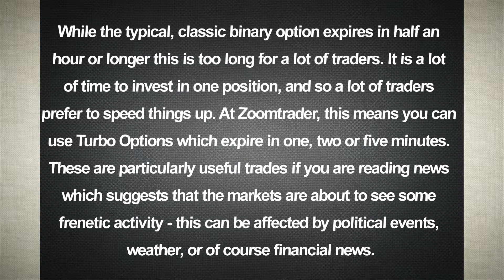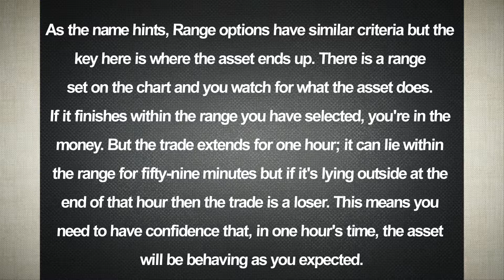Trading instruments available on the Zoomtrader platform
for my research on which is the best binary options broker.

Hello, and welcome to this video about the binary options broker Zoomtrader and the trading instruments available on the Zoomtrader platform. For anyone who is interested in binary options trading, the diversity of the trading platform is a subject worth thinking about.

While there are some traders who stick religiously to trading simple binary options – trusting their judgement when it comes to deciding what to call and what to put – there are as many again who like to spice things up with a bit of variety in their trading. If you're trading with Zoomtrader, this means you can go for Turbo trades, Touch trades Up or Down, One Touch options or Range options. The benefits of taking a different approach and using a different instrument are clear to anyone who studies the markets.

While the typical, classic binary option expires in half an hour or longer this is too long for a lot of traders. It is a lot of time to invest in one position, and so a lot of traders prefer to speed things up. At Zoomtrader, this means you can use Turbo Options which expire in one, two or five minutes. These are particularly useful trades if you are reading news which suggests that the markets are about to see some frenetic activity – this can be affected by political events, weather, or of course financial news.

Touch trades are especially popular when the markets are fluctuating to a considerable extent. What you have to decide is whether an asset is going to reach an upper – or lower – level during the time that the position is open. It doesn't matter when and it doesn't matter if it then turns right in the opposite direction. What matters is whether or not it touches that limit, and if it does so five minutes after you place the trade or fifty five minutes the only difference is your blood pressure. It's a little bit more relaxing when the limit is touched early on.

In One Touch trades, the principle is similar but different; you don't have to say that the asset will touch a specific price point, merely that it will at some point find itself within a certain range. These ranges are marked on the platform and you merely have to decide whether the chart will move into a certain range at some point during the life of the trade; if it does, you end up in the money. Similarly, you can predict that it won't ever enter that range; if you're right, you win.

As the name hints, Range options have similar criteria but the key here is where the asset ends up. There is a range set on the chart and you watch for what the asset does. If it finishes within the range you have selected, you're in the money. But the trade extends for one hour; it can lie within the range for fifty-nine minutes but if it's lying outside at the end of that hour then the trade is a loser. This means you need to have confidence that, in one hour's time, the asset will be behaving as you expected.

These, then, are the different types of trade you can make with Zoomtrader. Watching the markets and learning how assets behave can really pay off for you. If you have enjoyed watching this video then please check out our website at the URL in the description, and while you're here why not give us your feedback and subscribe for more content like this?

for my best recommended best binary options broker.